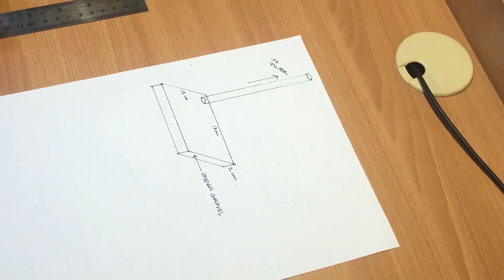Filter bersih untuk akuarium solitaire ikan cupang, DIY Undergravel Filter with hang-on-back filter.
DIY aquarium filter combining under-gravel system with hang-on-back filter.
This video shows the filter used in a small tank, it may also work for in bigger aquarium tank.

This aquarium filter system differs from the common Under-Gravel Filter. It sucks all dirt to the space under the gravel and right up to the Hanging (Hang-on-back) Filter, thus makes the aquarium cleaner. Just change the media filter in the Hang-on-back Filter to keep it clean for maintainance once in a while.

"Beda dengan Under-Gravel Filter pada umumnya dimana kotoran dibiarkan di gravel atau pada dasar akuarium sebagai pupuk tanaman, pada sistem saringan ini, kotoran diharapkan tersedot ke atas dan disaring pada Hanging (Hang-on-back) Filter. Perawatannya hanya pada pembersihan media filter di Hanging (Hang-on-back) Filter dan sesekali mengganti air akuariumnya."